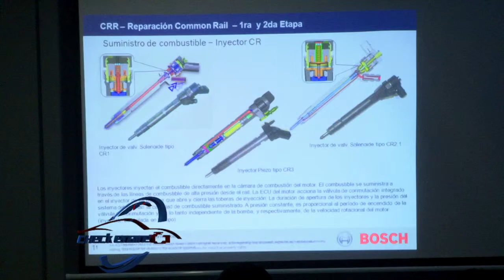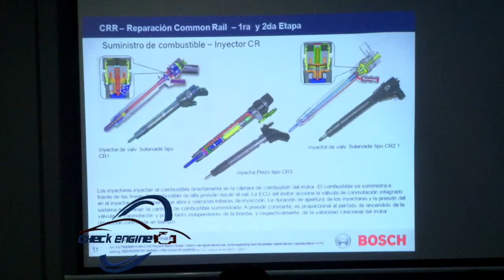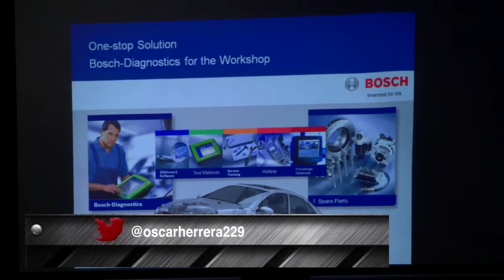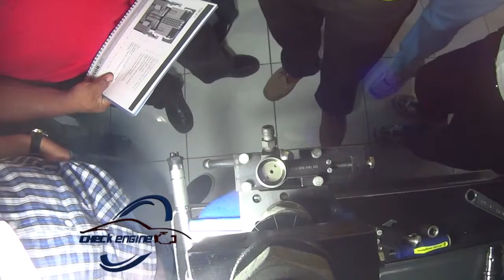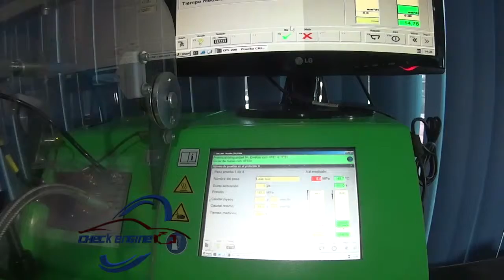4X4 OCOTAL CHECK ENGINE 2